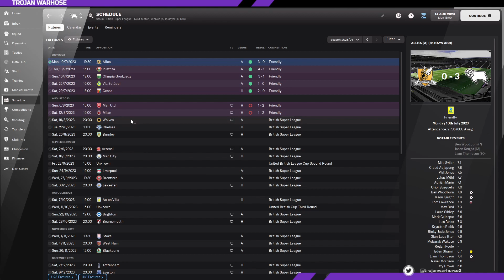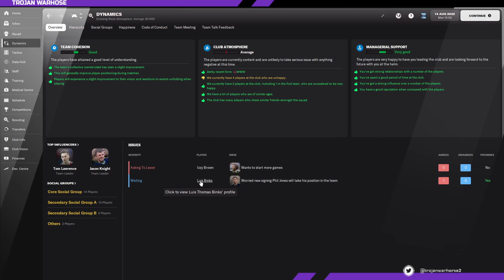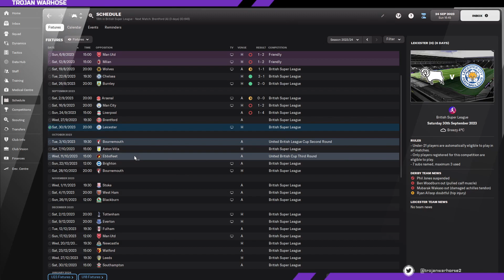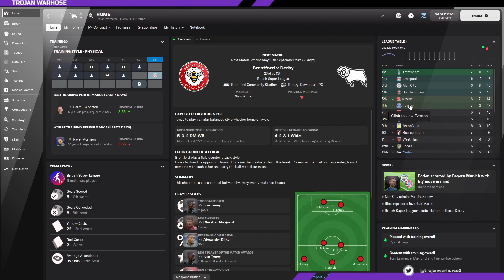THE SEASON OPENER | Ramming All The Way | Derby County | S03E01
It's that time again. The season opener is here with more commentary, more behind the scenes games and more hope to push derby ever so closer to the best of the best. Can we make it in the top flight or will we struggle against the best of the best.

Also it would be a massive help to me and 100% not required if you'd love to donate on this link below which helps fund my designing of databases and other ventures :D